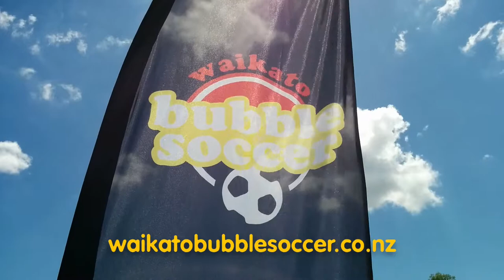Stag party bubble soccer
The stag goes 1 on 1 with his party and some last man standing